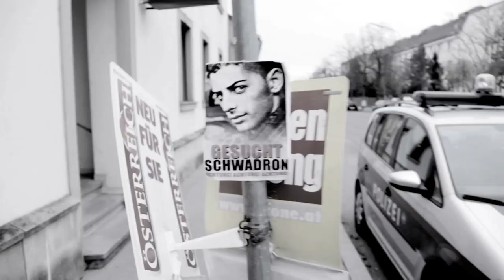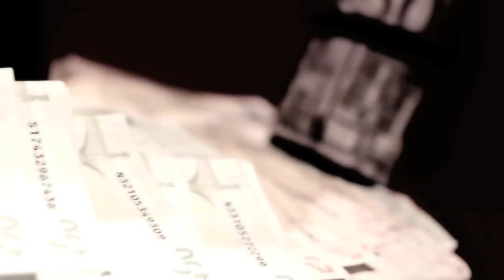Schwadron feat. Tomar - Zum Thema Bezirk (Official Video Clip)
Gucks du die 002 Ausgabe von SchwarzfahrAH TV
Schwadron feat. Tomar - "Zum Thema Bezirk"
(Offizielles Musikvideo zum Track für das kommende Album
"Brennpunkt Bezirk"! Supportet die Strasse!!!

V-Produktion: SchwarzfahrAH
Kamera: Macomethics, Vladimir "LEFT" Rogovski
Cut/Postproduction: Vladimir "LEFT" Rogovski
Support: Nadja March, Greg Lopez, Christoph Klinger